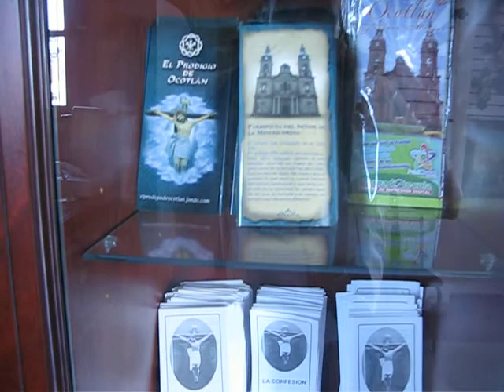LA COLECTURIA DE LA PARROQUIA DEL SR. DE LA MISERICORDIA DE OCOTLAN JALISCO 08-07-12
ESTA ES LA COLECTURÍA DE LA PARROQUIA DEL SEÑOR DE LA MISERICORDIA, LUGAR DONDE SE EXPENDEN LOS ARTÍCULOS QUE LA GENTE LLEVA DE RECUERDOS. CUANDO USTEDES VENGAN A OCOTLAN JALISCO NO DEJEN DE PASAR POR ESTE LUGAR, QUE HAY COSAS VERDADERAMENTE MARAVILLOSAS. SALUDOS A TODOS.